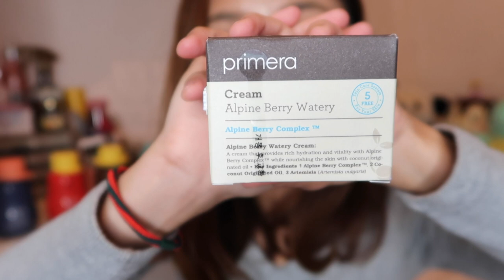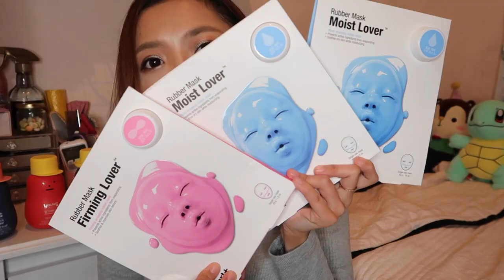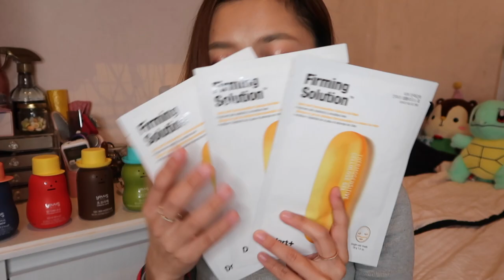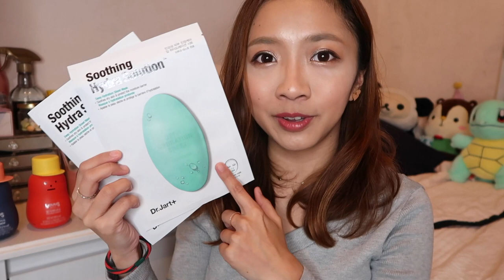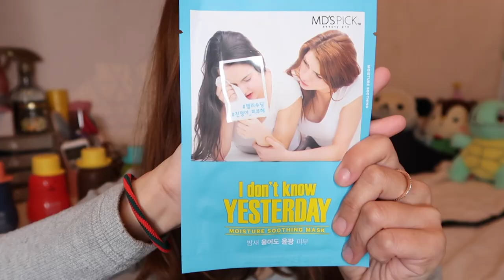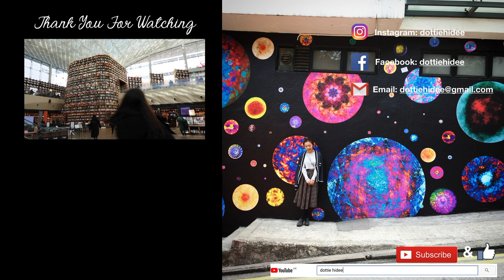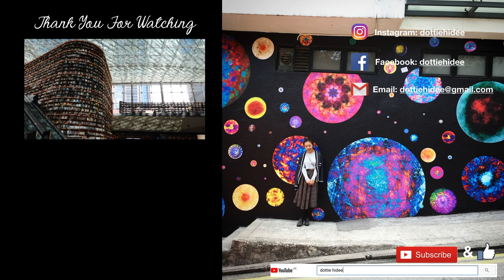⎈ 2018 買到瘋【韓國購物樂】護膚品篇 ⎈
買太多的關係要分3篇
分別是 化妝品篇。護膚品篇。雜物篇
就算分開了還是沒有辦法縮短片長
可想而知真的買太多了XDDDD
產品太多沒有打資料，
有問題可以留言我都會答的喔😘

我知道我知道
這支影片的妝眼底碎粉沒掃好白了一塊
請原諒我是放工後拍的
下次會小心一點♥

♥ 關於我:

❋ 身高 - 153cm
❋ 體重 - 42kg